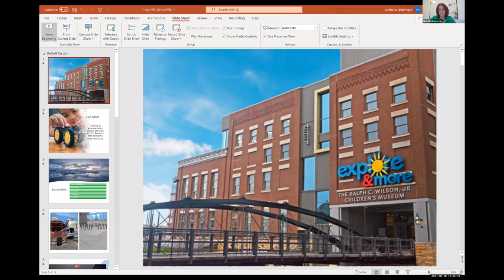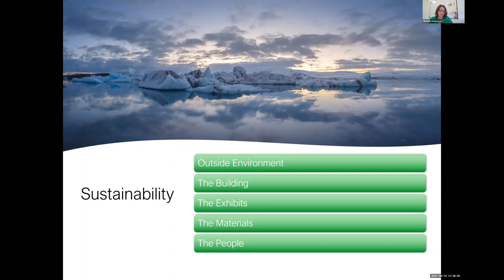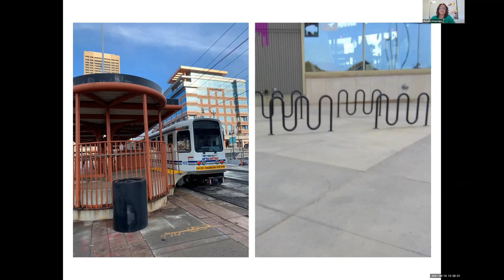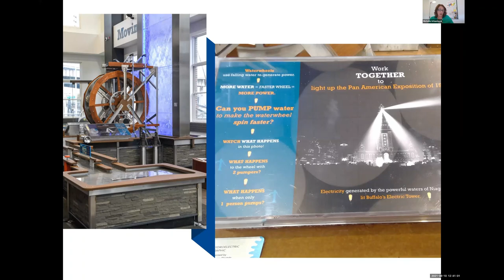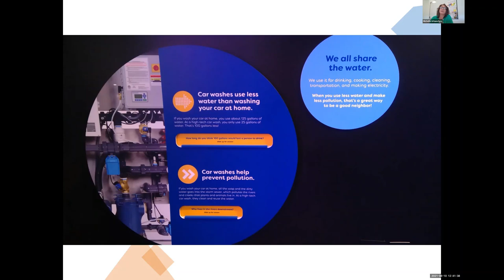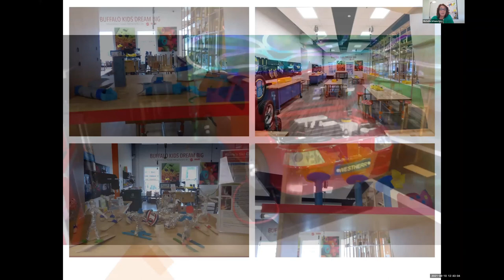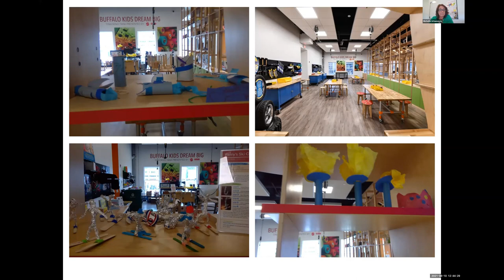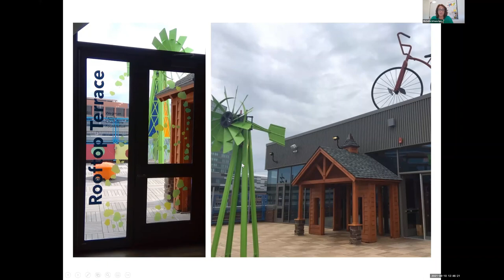IMAGINE Buffalo 8/10/21: Michelle Urbanczyk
In this week's IMAGINE Buffalo Speaker Series, Michelle Urbanczyk, Executive Director of Explore & More Children's Museum, speaks about Creating a Culture of Sustainability.

This series is presented by the Buffalo & Erie County Public Library in conjunction with C-SAAHN and ImagineLifelongLearning.com.